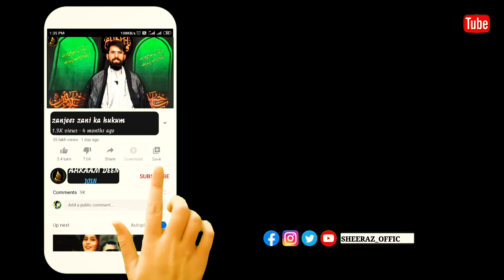quraan k bajaya Bajan | kashmir | ahkaam deen.